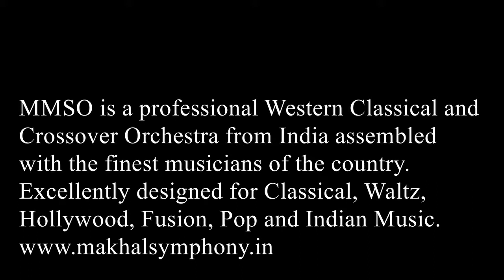Famous Western Classical Symphony Orchestra from India | Hollywood Music | Delhi | Pune | Hyderabad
The Grand Symphonic Orchestra of Michael Makhal introduces the Western Symphonies & Bollywood Symphonies Live in India, available for both Private and Public events both.

Maestro Michael Makhal (ALCM) is an internationally Composer and Conductor, winner of IAF Business Leadership Award 2020-21, an Associate of the London College of Music. He has been a guest performer for many esteemed Symphony Orchestras of India and around the World, also played Violin for more than a hundred South Indian Feature Films. He is a lifetime member of the Telugu Cine Music Federation. Michael has represented India as a Violinist and Composer in prestigious international events including the ‘Asia Orchestra Week 2007' (in Tokyo, Japan) and the Glasgow Culture - XX Commonwealth Games 2014, also at the Luci Della Ribalta International Fest in Italy.

The Grand Symphonic Orchestra of Michael Makhal is famous for performing a vast range of genres from Indian Film Music to Hollywood Themes and specializes in Western Classical Sympnic performances. The Orchestra is made up of fifteen to fifty members playing Violins, Violas, Cellos, Double Bass, Keys, Rhythms, Woodwinds, and Brass instruments based on the category of the ensemble. The group is assembled with highly professional and versatile musicians from different parts of the country. The ensemble has a great variety of noted pieces starting from the masterpieces of Mozart, Bach, Vivaldi, Strauss to the latest overture of famous Hollywood theme tunes – James Bond, The Lion King, Pirates of the Caribbean, Sound of Music and also, the evergreen Pops like Abba and Elvis.

VIDEO - WESTERN SYMPHONY

VIDEO - INDIAN SYMPHONIC